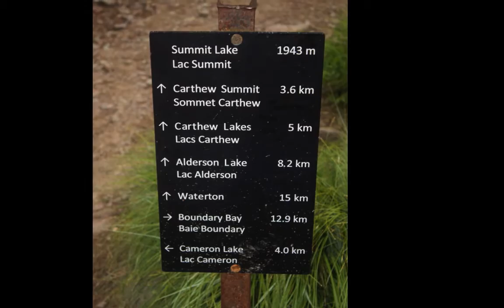Alderson Carthew Summit 2015